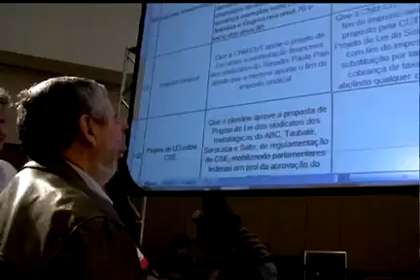Fim do 8º Congresso CNM-CUT - Rede TVT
O convidado do Seu Jornal, Paulo Cayres novo presidente da CNM fala sobre a Confederação Nacional dos Metalúrgicos